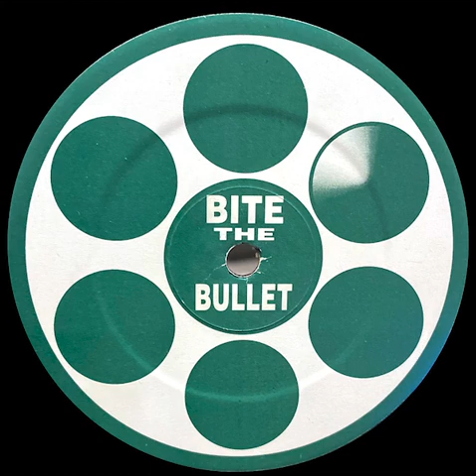Bite The Bullet – Dirty Dat (1996)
Written, produced and mixed by DJ Welly, Simon Noble & Dan Nolan at PWL Studios, Manchester, UK in 1996. Taken from the Bite The Bullet EP